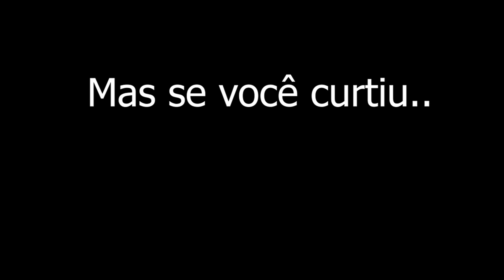Ela Veio Pegar você #2 | Saiko No Sutoka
Pessoal, se puderem dar like eu vou dar pão pra todo mundo, dá o like ae  se vc quer um PÃO.

Espero que gostou dessa palhaçada :)

saiko no sutoka reaction